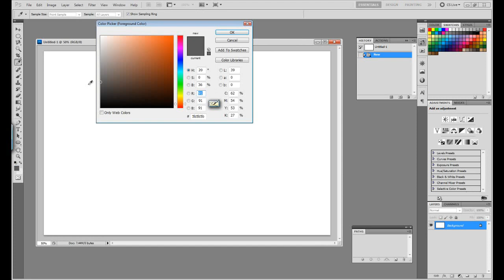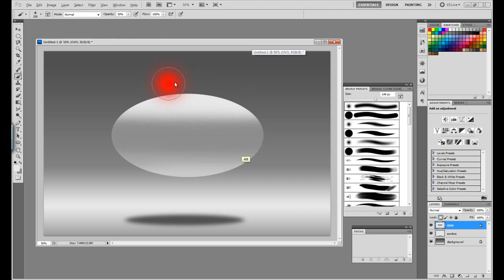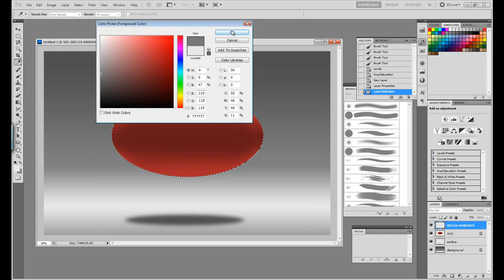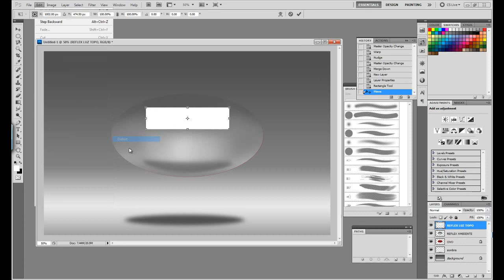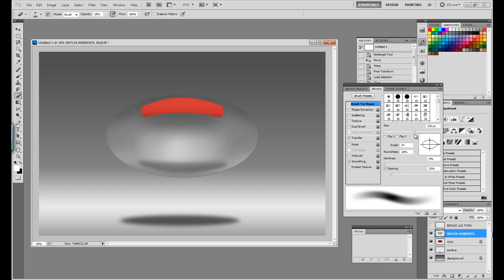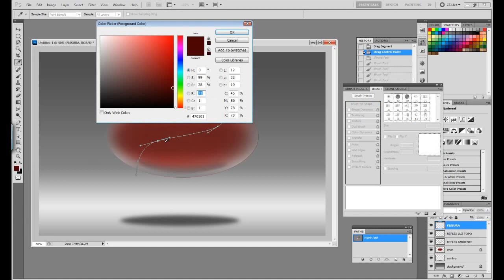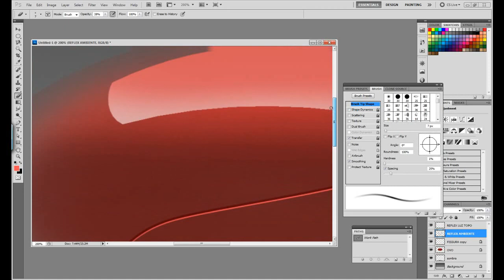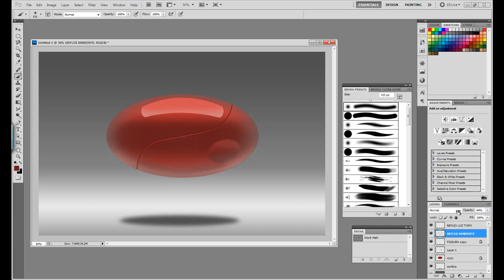Tutorial Photoshop Pintura Digital Objeto Oval Reflexivo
Tutorial Photoshop Portugues - Pintura Digital. Veja como criar um objeto oval reflexivo em photoshop. Técnicas de iluminação e efeito fresnel em photoshop.